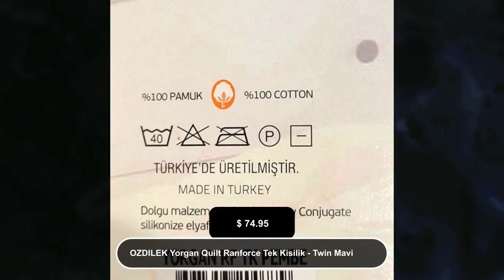OZDILEK Yorgan Quilt Ranforce Tek Kisilik - Twin Mavi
OZDILEK in United States by Basil Grocery. In Stock in New Jersey and ready to ship all around United StatesTek KişilikKumaş: Ranforceİç Kumaş: Boncuk SilikonAğırlık: 400 gram/m2Yıkama ve Kullanım BilgileriMakinede ve elde 40 C'de yıkanabilir.Çamaşır suyu kullanılmaz.Ütü taban sıcaklığı en çok 150 C olan ütü kullanabilir.Kuru temizleme yapılamaz.Düşük sıcaklıklarda kurutulabilir.Kullanma talimatlarına ve etiket bilgilerine dikkat ediniz.Açık ve koyu renkleri ayrı ayrı yıkayınız.Nevresim ve yastık kılıfı gibi ürünleri ters çevirerek yıkayınız.Yıkama sonrası ıslak bekletmeyiniz.Yatak örtüsü, kapitone nevresim, yorgan gibi içerisinde; vatka, elyaf vb. malzeme bulunan ürünlerin sererek kurutulması önerilir.